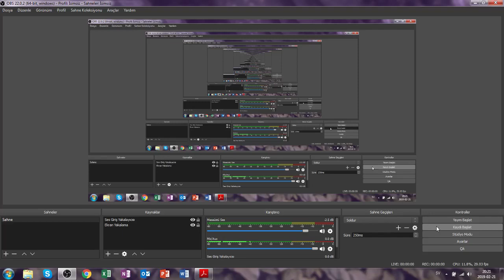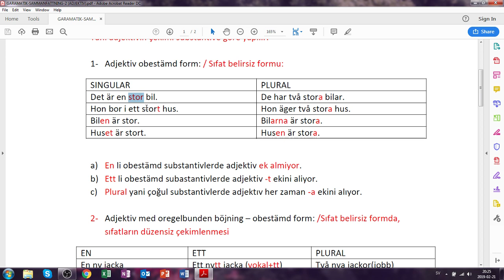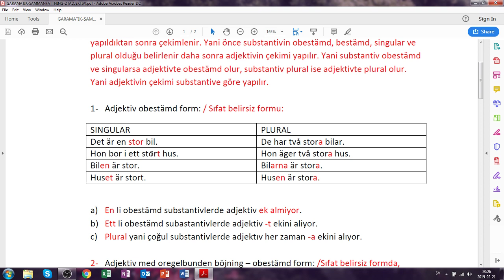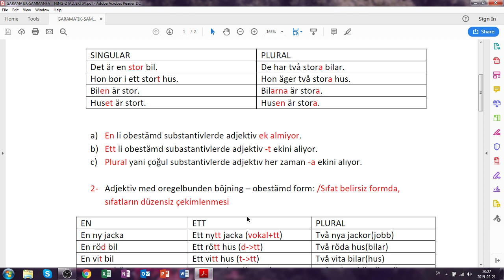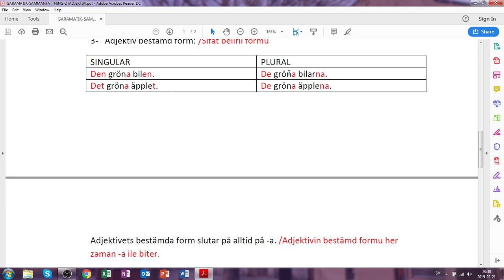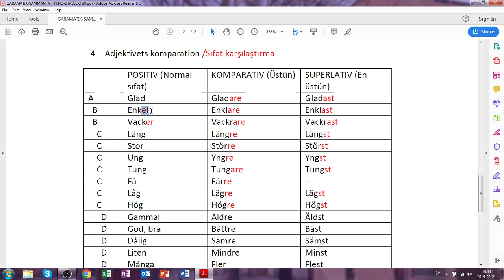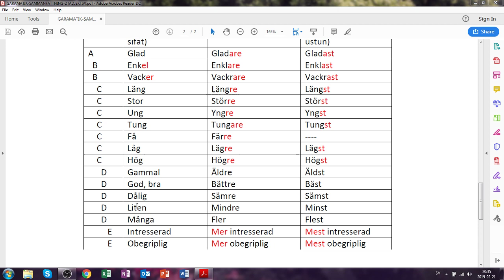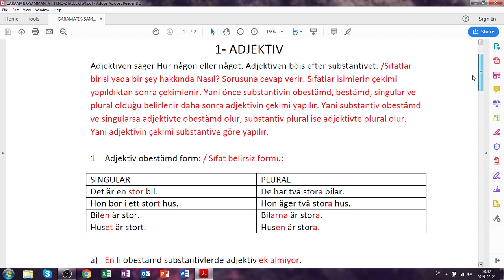İsveççe(Türkçe) Ders 39- İsveççe Gramatik Sammanfattning2- (ADJEKTIV) anlatıldı 20190221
İsveççe gramatiğin özet 2 ncı videosu. Adjektiv (sıfat)  nedir? Özellikleri nelerdir? Çekimleri nasıl yapılır? Anlatıldı örnekler verildi.